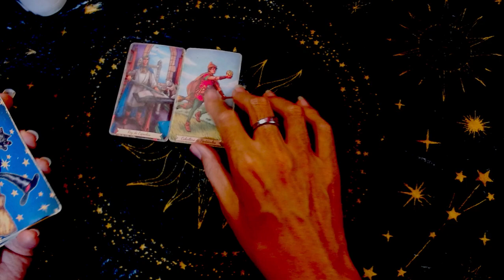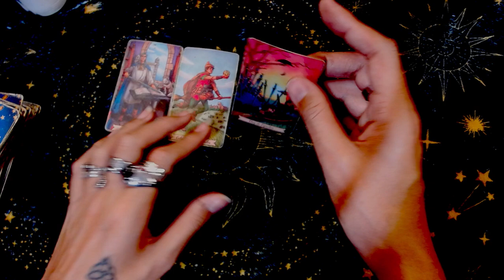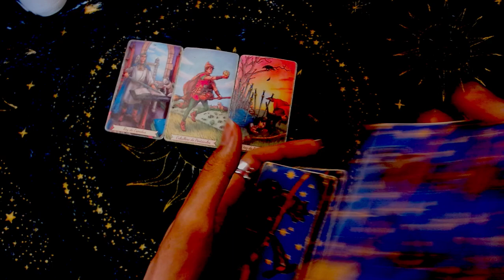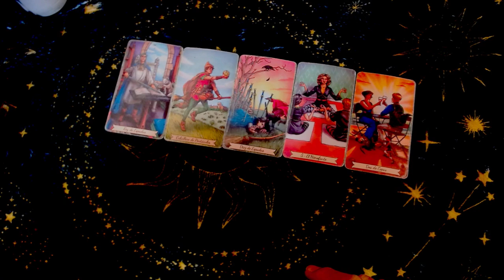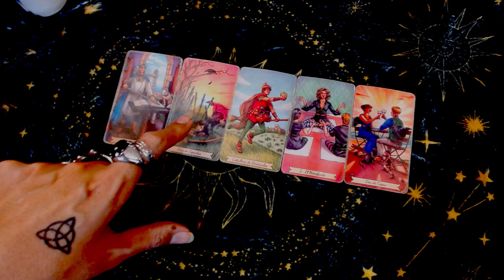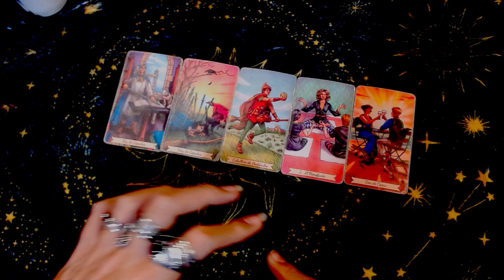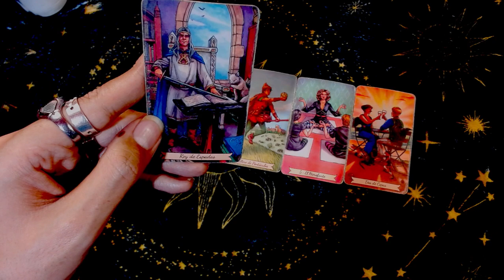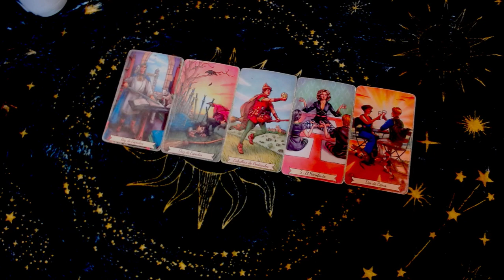LIBRA♎HORÓSCOPO🔥: Encuentras la informacion necesaria para sanar - 1 al 15 de Febrero del 2024